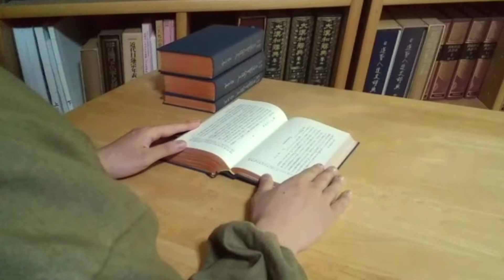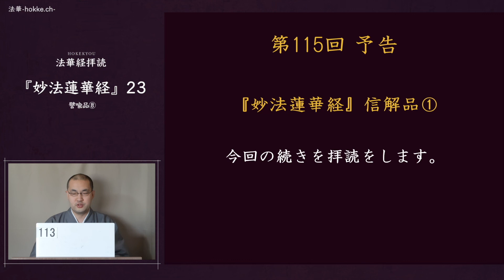113 『妙法蓮華経』23 譬喩品⑧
『大正新脩大蔵経』第９巻１５頁上段１５行～１６頁中段６行

告舍利弗　汝諸人等　皆是吾子　我則是父　汝等累劫　衆苦所燒　我皆濟拔　令出三界　我雖先説　汝等滅度　但盡生死　而實不滅　今所應作　唯佛智慧　若有菩薩　於是衆中　能一心聽　諸佛實法　諸佛世尊　雖以方便　所化衆生　皆是菩薩　若人小智　深著愛欲　爲此等故　説於苦諦　衆生心喜　得未曾有　佛説苦諦　眞實無異　若有衆生　不知苦本　深著苦因　不能暫捨　爲是等故　方便説道　諸苦所因　貪欲爲本　若滅貪欲　無所依止　滅盡諸苦　名第三諦　爲滅諦故　修行於道　離諸苦縛　名得解脱　是人於何　而得解脱　但離虚妄　名爲解脱　其實未得　一切解脱　佛説是人　未實滅度　斯人未得　無上道故　我意不欲　令至滅度　我爲法王　於法自在　安隱衆生　故現於世　汝舍利弗　我此法印　爲欲利益　世間故説　在所遊方　勿妄宣傳　若有聞者　隨喜頂受　當知是人　阿鞞跋致　若有信受　此經法者　是人已曾　見過去佛　恭敬供養　亦聞是法　若人有能　信汝所説　則爲見我　亦見於汝　及比丘僧　并諸菩薩　斯法華經　爲深智説　淺識聞之　迷惑不解　一切聲聞　及辟支佛　於此經中　力所不及　汝舍利弗　尚於此經　以信得入　況餘聲聞　其餘聲聞　信佛語故　隨順此經　非己智分　又舍利弗　憍慢懈怠　計我見者　莫説此經　凡夫淺識　深著五欲　聞不能解　亦勿爲説　若人不信　毀謗此經　則斷一切　世間佛種　或復顰蹙　而懷疑惑　汝當聽説　此人罪報　若佛在世　若滅度後　其有誹謗　如斯經典　見有讀誦　書持經者　輕賤憎嫉　而懷結恨　此人罪報　汝今復聽　其人命終　入阿鼻獄　具足一劫　劫盡更生　如是展轉　至無數劫　從地獄出　當墮畜生　若狗野干　其影■痩　黧黮疥癩　人所觸嬈　又復爲人　之所惡賤　常困飢渇　骨肉枯竭　生受楚毒　死被瓦石　斷佛種故　受斯罪報　若作馲駝　或生中驢　身常負重　加諸杖捶　但念水草　餘無所知　謗斯經故　獲罪如是　有作野干　來入聚落　身體疥癩　又無一目　爲諸童子　之所打擲　受諸苦痛　或時致死　於此死已　更受蟒身　其形長大　五百由旬　聾騃無足　宛轉腹行　爲諸小蟲　之所唼食　晝夜受苦　無有休息　謗斯經故　獲罪如是　若得爲人　諸根闇鈍　矬陋攣躄　盲聾背傴　有所言説　人不信受　口氣常臭　鬼魅所著　貧窮下賤　爲人所使　多病痟痩　無所依怙　雖親附人　人不在意　若有所得　尋復忘失　若修醫道　順方治病　更増他疾　或復致死　若自有病　無人救療　設服良藥　而復増劇　若他反逆　抄劫竊盜　如是等罪　横羅其殃　如斯罪人　永不見佛　衆聖之王　説法教化　如斯罪人　常生難處　狂聾心亂　永不聞法　於無數劫　如恒河沙　生輒聾瘂　諸根不具　常處地獄　如遊園觀　在餘惡道　如己舍宅　駝驢猪狗　是其行處　謗斯經故　獲罪如是　若得爲人　聾盲瘖瘂　貧窮諸衰　以自莊嚴　水腫乾痟　疥癩癰疽　如是等病　以爲衣服　身常臭處　垢穢不淨　深著我見　増益瞋恚　婬欲熾盛　不擇禽獸　謗斯經故　獲罪如是　告舍利弗　謗斯經者　若説其罪　窮劫不盡　以是因縁　我故語汝　無智人中　莫説此經　若有利根　智慧明了　多聞強識　求佛道者　如是之人　乃可爲説　若人曾見　億百千佛　殖諸善本　深心堅固　如是之人　乃可爲説　若人精進　常修慈心　不惜身命　乃可爲説　若人恭敬　無有異心　離諸凡愚　獨處山澤　如是之人　乃可爲説　又舍利弗　若見有人　捨惡知識　親近善友　如是之人　乃可爲説　若見佛子　持戒清潔　如淨明珠　求大乘經　如是之人　乃可爲説　若人無瞋　質直柔軟　常愍一切　恭敬諸佛　如是之人　乃可爲説　復有佛子　於大衆中　以清淨心　種種因縁　譬喩言辭　説法無礙　如是之人　乃可爲説　若有比丘　爲一切智　四方求法　合掌頂受　但樂受持　大乘經典　乃至不受　餘經一偈　如是之人　乃可爲説　如人至心　求佛舍利　如是求經　得已頂受　其人不復　志求餘經　亦未曾念　外道典籍　如是之人　乃可爲説　告舍利弗　我説是相　求佛道者　窮劫不盡　如是等人　則能信解　汝當爲説　妙法華經